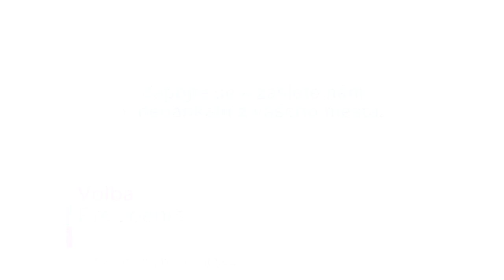Volba-Prezidenta.CZ - Video anketa Brno, 17. listopad 2012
Brno 17. listopad 2012 - Názory občanů České republiky na kandidáty do přímé volby prezidenta v roce 2013.
Pro server zpracovalo studio SCREAM film - Zbyněk Krejčí.